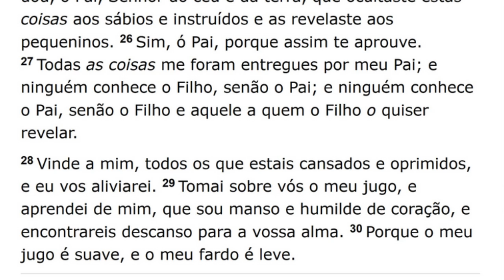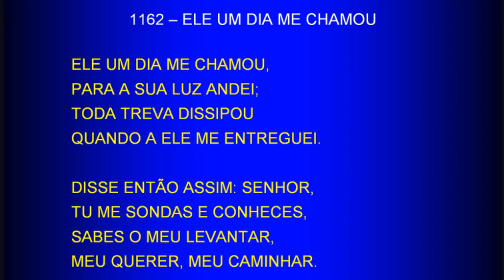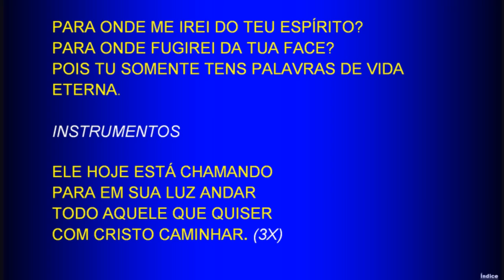Saturday Service (2017-07-15) Maranatha (Pompano Beach, Florida)